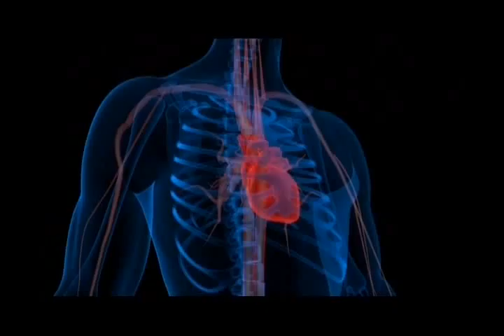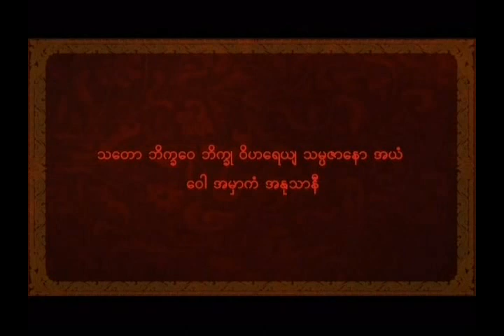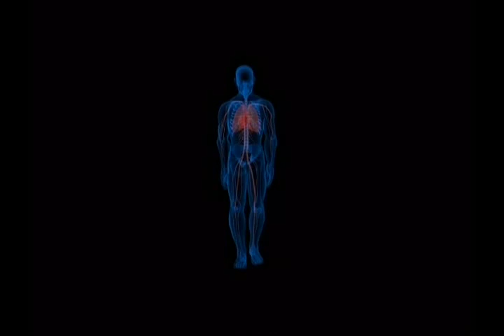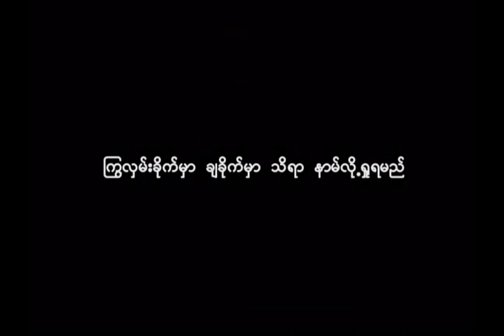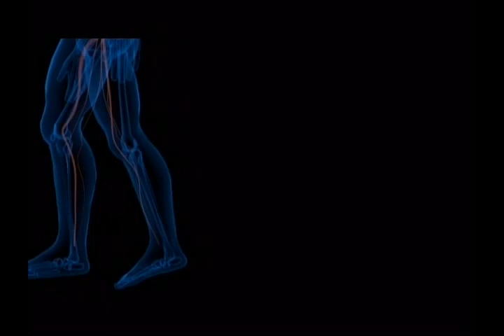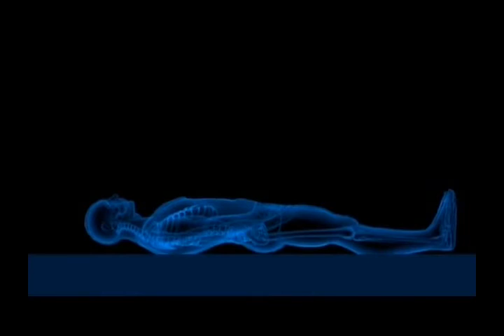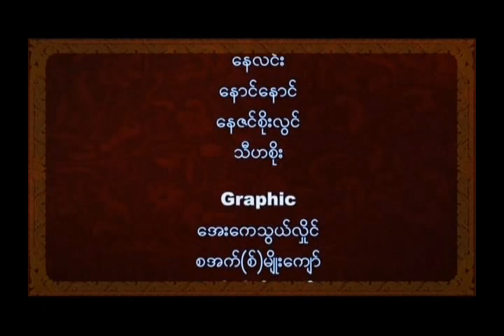႐ႈပြားက်င္​့ပါ ဝိပႆနာ တရားအားထုတ္​နည္​းမ်ား